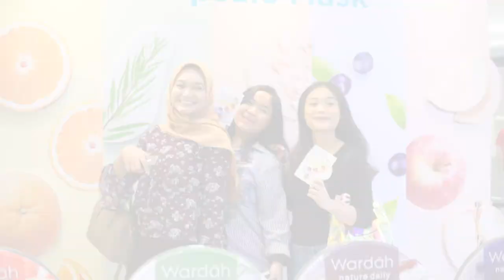Wardah Exclusive Launch Nature Daily Capsule Mask | Event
Selalu berinovasi dengan beragam produknya, kini Wardah kembali meluncurkan produk terbarunya yaitu Wardah Nature Daily Capsule Mask. Bekerja sama dengan Beauty Journal, Wardah mengadakan acara yang bertajuk Exclusive Launch Nature Daily Capsule Mask! Gak cuma launching produk, kita juga bisa meet and greet bareng Kiara Leswara dan Nadya Maudy, lho! Yuk tonton videonya sampai habis!